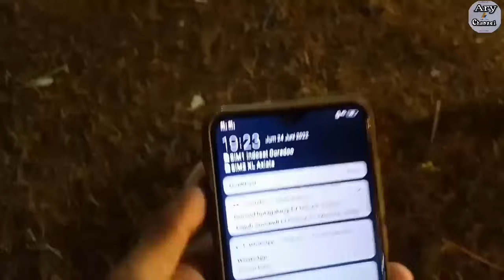PASAR MALEM DESA KERSANA PART 3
pasar malem kersana